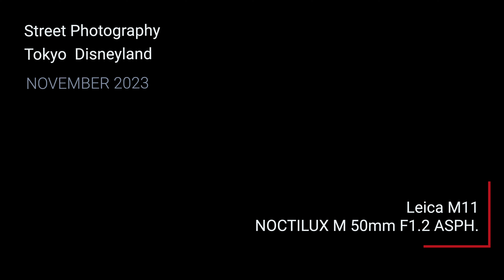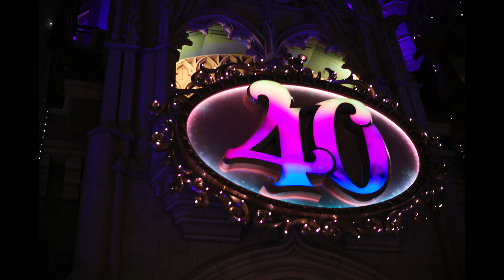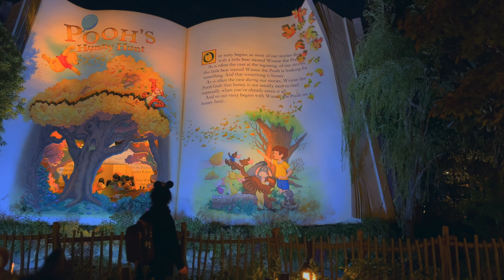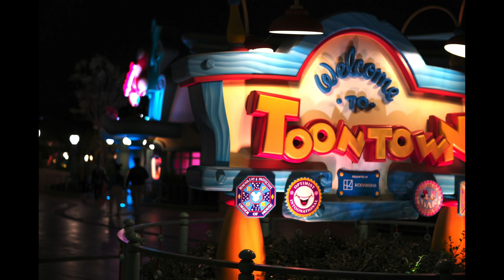ストリートスナップ 東京ディズニーランド 〜Leica M11 NOCTILUX 50mm f1.2〜 Street Photography TOKYO DISNEYLAND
Street photography in Tokyo Disneyland.
ライカM11で東京ディズニーランドをストリートスナップしてきました。Camera : Leica M11
Lens :  NOCTILUX M f1.2 / 50mm ASPH.